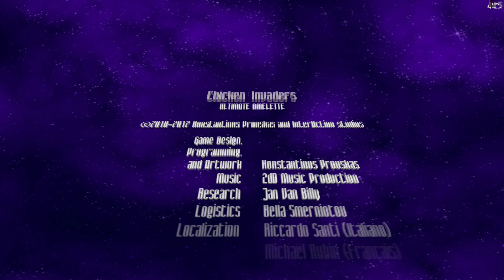Chicken Invaders 4 – Mayhem?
Don't mind us. We were just screwing around.